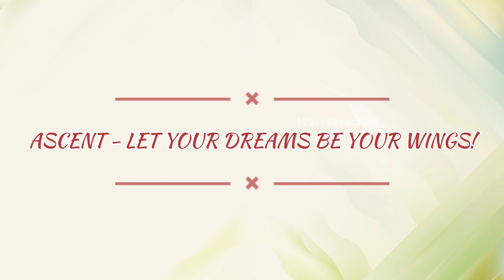Annual Function Practice | Delhi Public School Bhopal